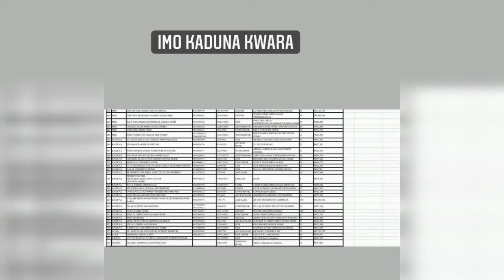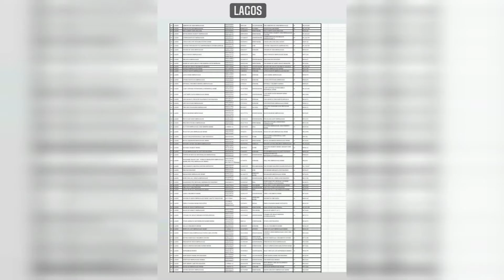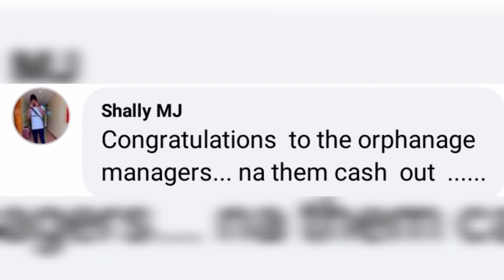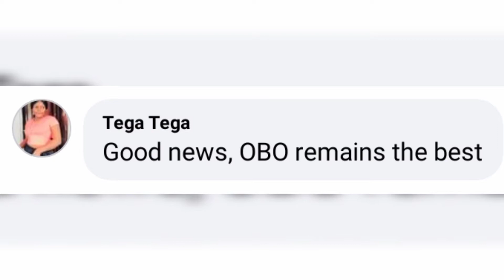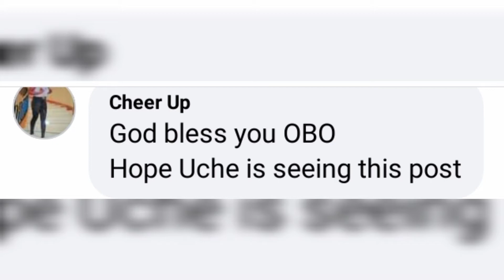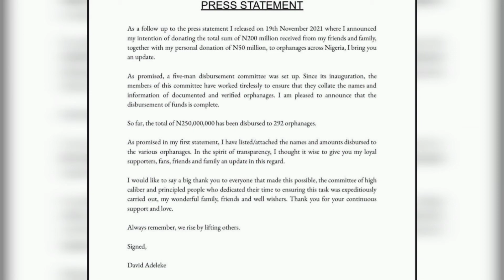Davido Finally Disburse 250 million to Orphanage,Travels to Paris to meet Burna Boy |Nigerians React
Davido Shares 250 million to Orphanage,Travels to Paris | Nigerians React
davido finally disburse 250 million to orphanage around the country

davido shares 250 million
davido disburse money
davido new car
davido new house
davido songs
davido if
davido fall
davido songs
davido baddest boy
davido ft skiibii
davido ft focalistic
davido champion sound
davido and Burna boy